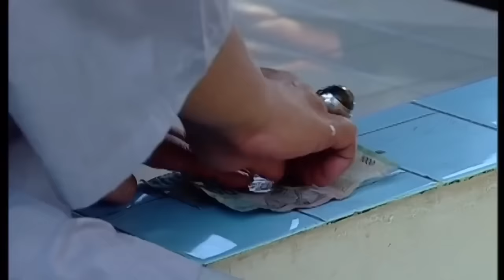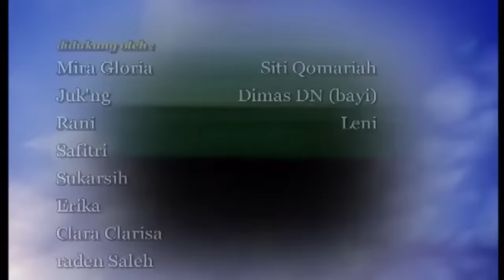Para Pencari Tuhan JILID 1 EPISODE 4